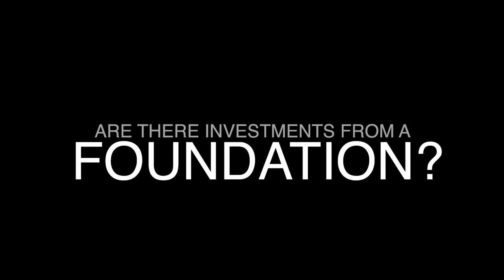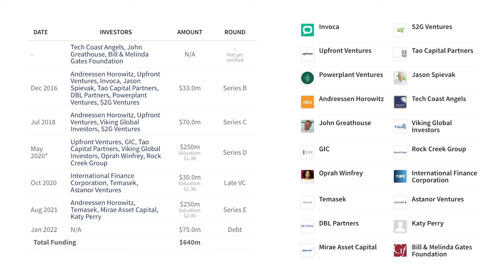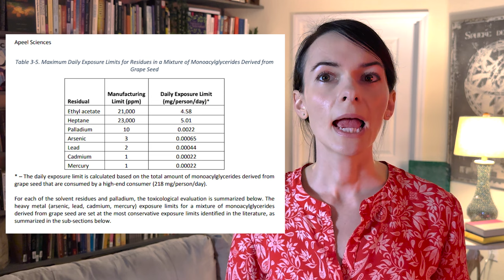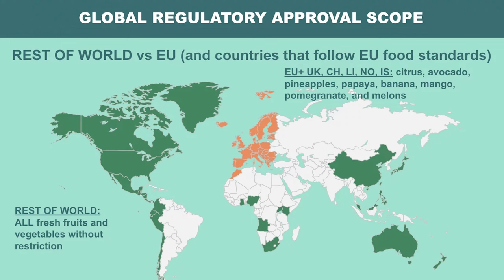Bill Gates Funds "Apeel" Plant Coating Company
REUPLOAD - new and improved video, including more data and discoveries!

Welcome to Plant News! We're doing a deep dive today into the plant coating from the Apeel company that is now selling worldwide. Are plant coatings new? Is this one special? Is it edible? Healthy? What's the science behind it?

0:00 Intro
0:22 What are investments and foundations?
3:07 Who and what is Apeel ?
6:59 What are plant coatings?
9:39 Solving world hunger
12:51 Marketing claims tested
14:35 Leave Bill alone!
16:11 Outro